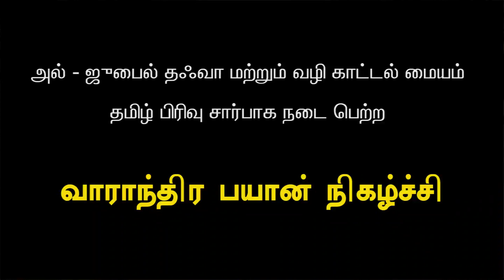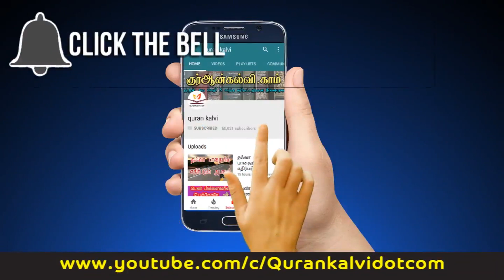03: குழந்தைகளை பராமரித்தல்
குழந்தைகளை பராமரித்தல்,பாகம்-3,
இஸ்லாமிய குடும்பவியல்-பாகம்-28
உரை  : S.யாஸிர் ஃபிர்தௌஸி
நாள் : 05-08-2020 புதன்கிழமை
இடம் : அல்– ஜுபைல், சவூதி அரேபியா.